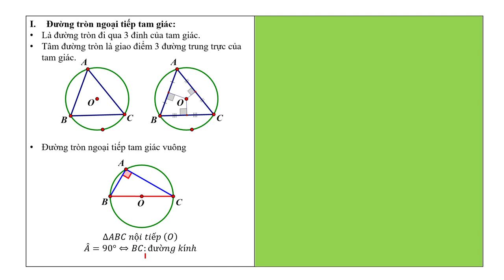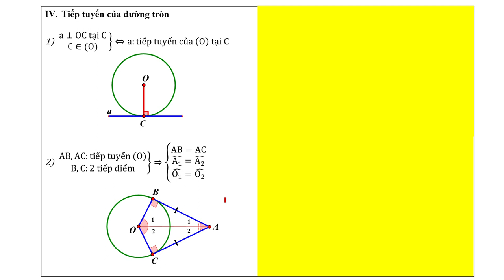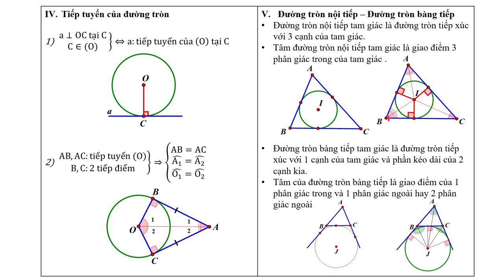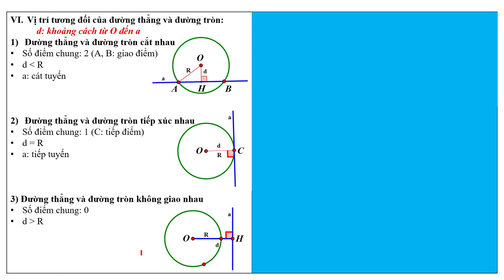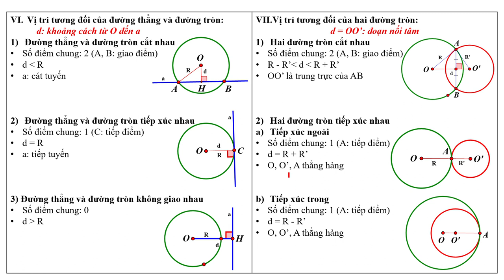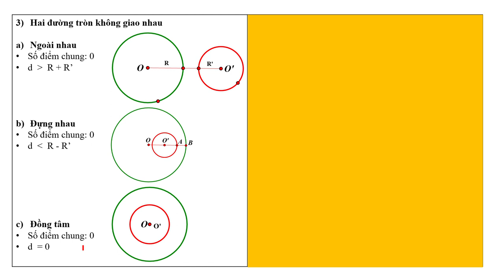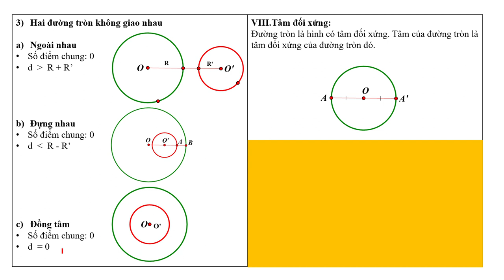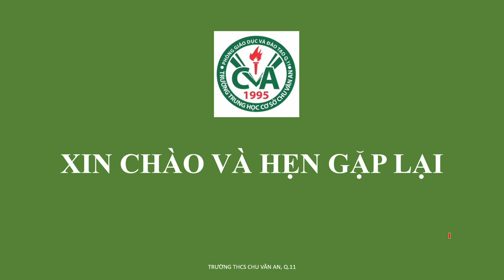TOÁN 9 HÌNH HỌC, PHẦN 1 - Bài Ôn Tập Kiểm Tra HK1 (2020-2021)